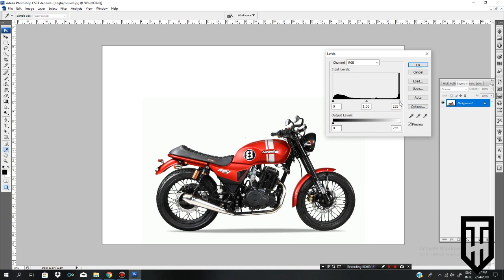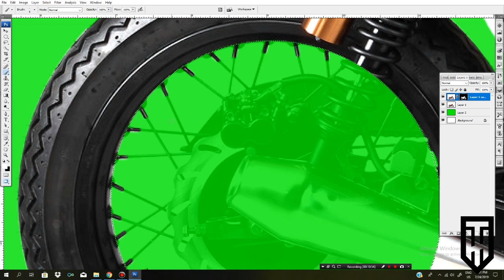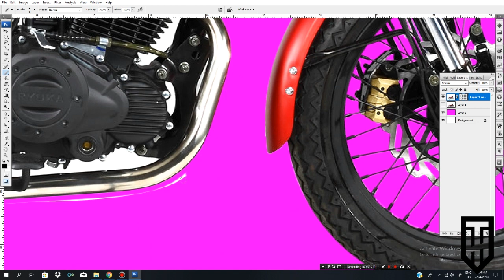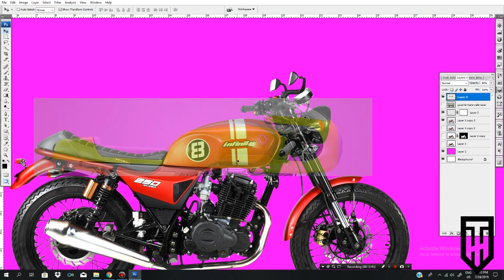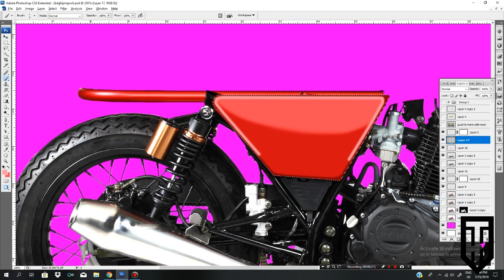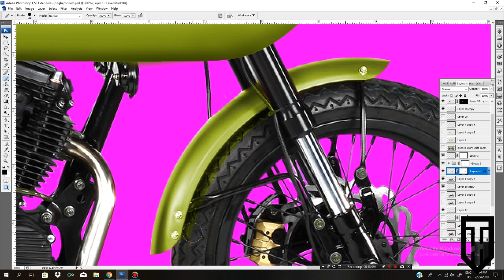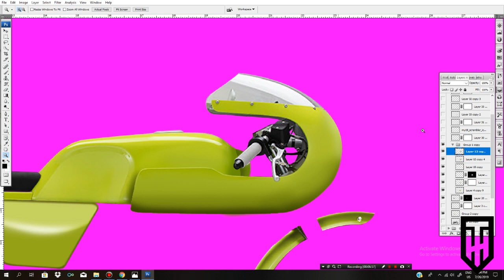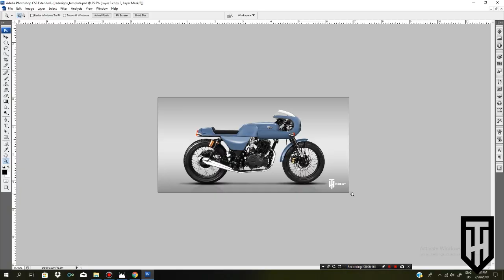RDSGN#07 - Viar Vintech 250 Blue Blood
Hello lads,

Apa kabar semua? Episode ke-7 nih, udah lumayan ya. Kali ini kita mau melakukan redesign motor Viar. Viar yang selama ini identik dengan sepeda motor niaga, trail dan ATV, ternyata ngeluarin juga motor berjenis retro cafe racer. Tapi, sayangnya, menurut kami, masih kurang retro dan masih belum cafe racer, wkwkwkwk...

Jadi, ya mau ga mau, ditahan-tahan juga akan percuma. Gatel. Akhirnya, jadilah video ini. Sebuah redesign untuk Viar yang bulat-bulat rebranding motor Zongshen (made in China), yang di Thailand dikenal dengan nama Ryuka, atau di Pakistan dan Bangladesh dikenal dengan nama Hi-Speed.

Untuk full image, segera kita upload dan bisa kalian cek di Instagram kita

Tetap semangat, tetap ngegas, tetap motoran, dan jangan lupa untuk selalu support dunia motor Indonesia!

Created with Adobe Photoshop CS3